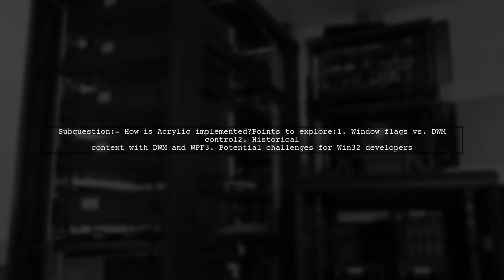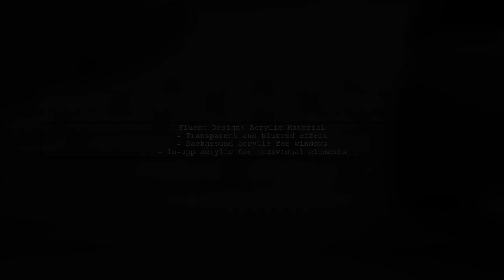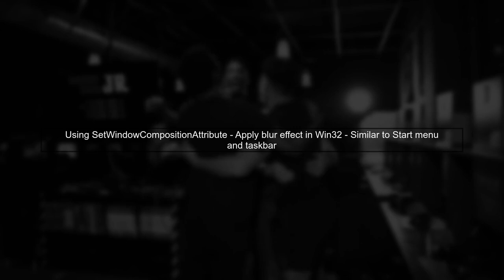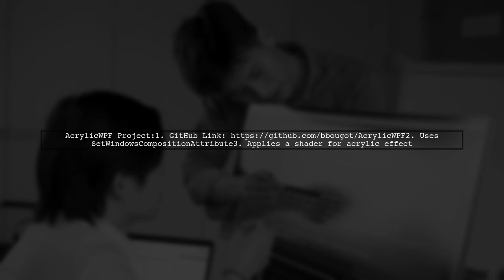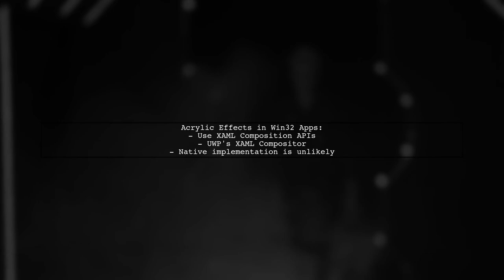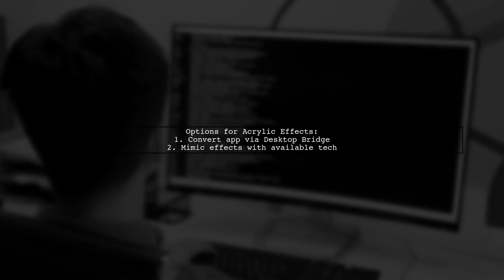How to Use Acrylic Material in Win32 Applications: Tips and Solutions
In this video, we delve into the world of acrylic material and its application in Win32 applications. Whether you're a seasoned developer or just starting out, understanding how to effectively implement acrylic can enhance the visual appeal and user experience of your software. Join us as we explore practical tips and solutions to seamlessly integrate this modern design element into your projects.

Today's Topic: How to Use Acrylic Material in Win32 Applications: Tips and Solutions

Related to